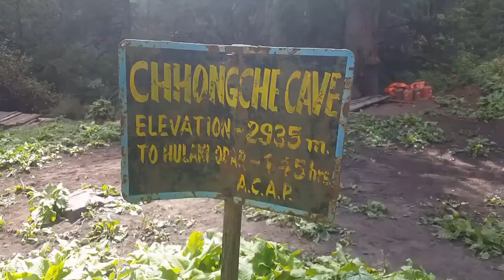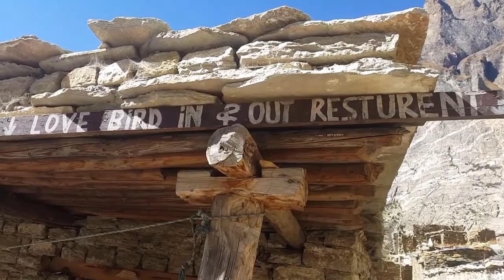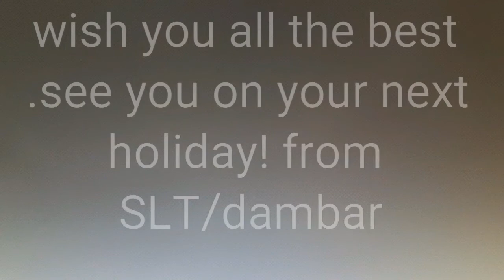Nar Phu Trek 2017 - Manang, Nepal.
Nar and Phu area is home to the endangered snow leopard and its prey blue sheep. Khampas (Tibetan rebels) had once captured the valley and lived illegally at Jhunum. The yerthun Hosrse Festival also takes place in Manang. In the area you will be able to witness unchanged pastoral lifestyle and wilderness. You will get to observe the lifestyle of Yak Herders, diverse scenery and culture of Tibetan, Gurung, Manangi besides getting a glimpse of the spectacular 360 degree Mountain view from Nar pass.

Day-wise Itinerary:

01: Drive Kathmandu/Koto by reserved jeep. Koto (2600 m) 9-10 hours drive
02:Trek to Dharmashala OR Meta (3560m) 6-7 hrs walk.
03: Trek to Kyang (3820 m.) 4-5 hrs walk
04: Trek  to Phu (4080 m.) 3- 4 hrs walk.
05: Visit Tashi Lhakhang Monastery  Phu (4080 m.)
06: Trek to Mahendra Pul (3600m.) 4 – 5 hrs walk.
07: Trek to  Nar (4110 m.) 3- 4 hrs walk
08: Cross Khangle Pass(5240 m) Ngawal (3660 m.)  8- 9 hrs walk
09: Trek to Manang 3- 4 hrs walk
10: Drive from Manang to Kathmandu 12-13 hrs drive.